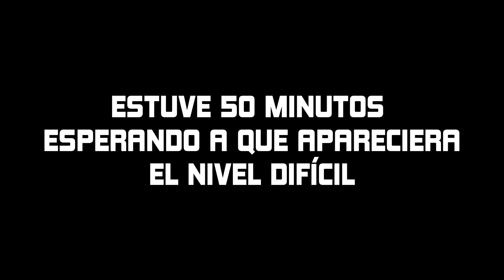SONIC: LA PELÍCULA llega a SONIC DASH y SONIC FORCES: SPEED BATTLE!